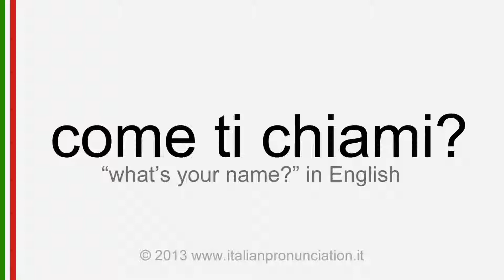Italian pronunciation of come ti chiami? What's your name?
Learn from this free video tutorial how to say What's your name? in italian, come ti chiami?